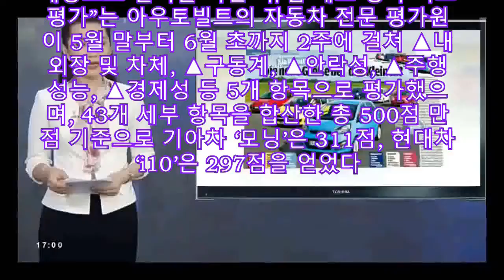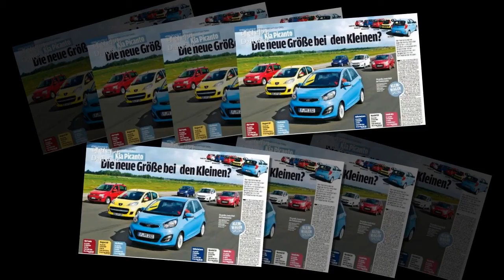기아차 모닝, 전통의 피아트 제치고 유럽서 1위 |카24/7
한국의 대표경차 기아차 모닝이 유럽서도 통했다.

기아자동차는 독일 최고 권위의 자동차 전문잡지 아우토빌트지가 최근 게재한 “유럽 대표 경차 6차종 비교 평가”에서 ‘모닝’이 1위를 차지했다고 13일 밝혔다.

이와함께 현대차의 ‘i10’도 2위를 차지하며 국산 차종이 상위권을 휩쓸었다.

기아차의 ‘모닝(현지명 피칸토)’, 현대차의 ‘i10’ 외 피아트 ‘Panda’, 푸조 107, 스즈키 ‘Alto’, 다이하츠 ‘Cuore’ 등 총 6개 차종을 대상으로 실시된 이번 “유럽 대표 경차 비교 평가”는 아우토빌트의 자동차 전문 평가원이 5월 말부터 6월 초까지 2주에 걸쳐 ▲내외장 및 차체, ▲구동계, ▲안락성, ▲주행성능, ▲경제성 등 5개 항목으로 평가했으며, 43개 세부 항목을 합산한 총 500점 만점 기준으로 기아차 ‘모닝’은 311점, 현대차 ‘i10’은 297점을 얻었다. (※ 6개 모델 평균 286점)

아우토빌트는 1위를 차지한 기아차 모닝에 대해 ▲실내 공간이 넓고 안락하며, ▲운전의 즐거움을 주면서도 높은 경제성을 지니고 있다며, “경차의 품질 수준을 새로운 경지로 끌어올린 모델”이라고 높이 평가했다.

한편 아우토빌트는 독일 유력 자동차 전문지로 매주 70만 부를 발행하고 있으며, 유럽을 포함한 전세계 36개국에 자동차정보를 제공하는 점유율 70% 이상의 유럽 최고 권위의 자동차 전문 잡지로 작년 12월 “자동차 한일戰 대한민국이 이겼다”며 현대차와 기아차가 최근 높은 품질과 상품 경쟁력을 바탕으로 유럽에서 영향력을 확대하고 있다고 전한 바 있다.